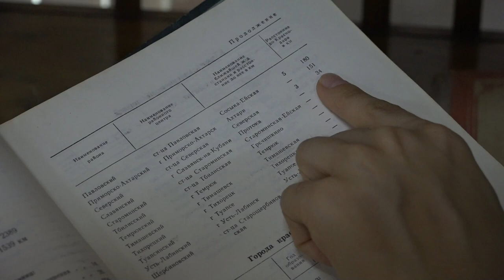Дорога длиною в век: война, разруха, возрождение.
Северский район празднует 100-летний юбилей.